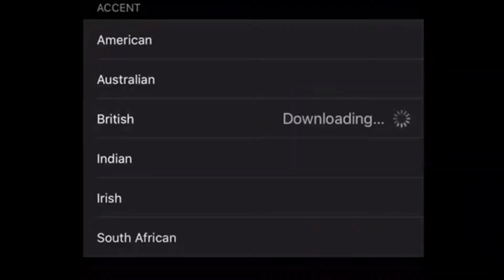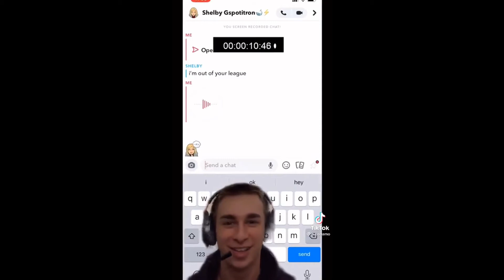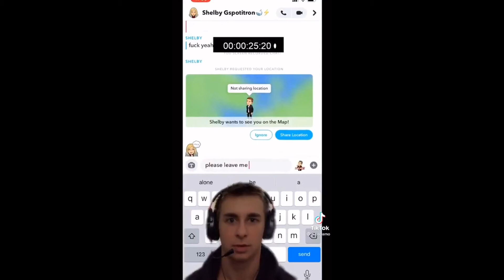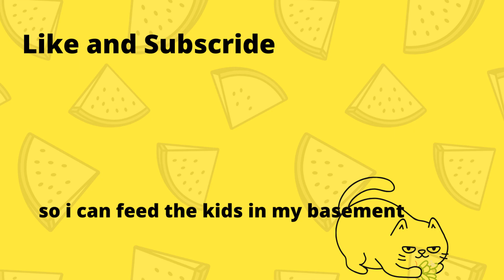U N U S U A L M E M E S 😱✌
this video is for jokes only.

Jk Jk Jk unless...